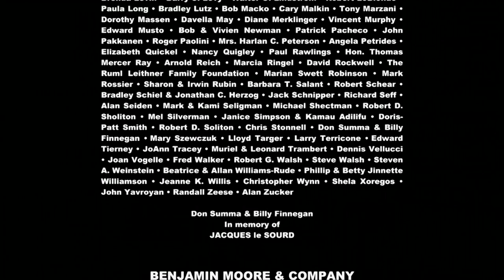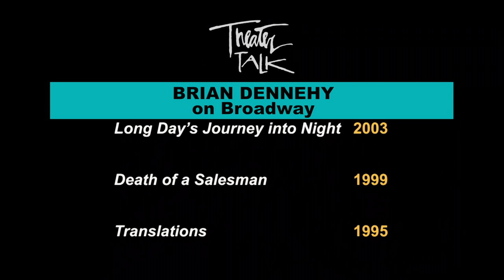Theater Talk: The Return of "Love Letters"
Actor Brian Dennehy and playwright A.R. Gurney discuss the prolific writer’s revered play, Love Letters, now in an all-star revival on Broadway with Dennehy in the lead. Since it premiered in 1988, this two-character, epistolary-form drama has been performed in countless productions all over the world.

Taped: 10-03-14